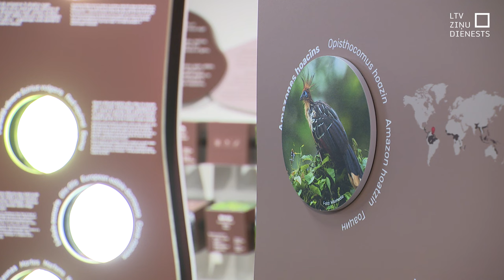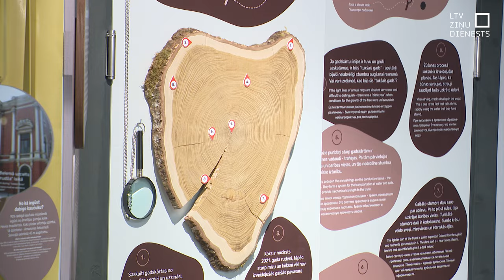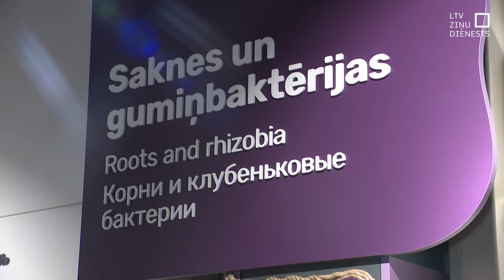Atver Baltijā lielāko vides izglītības centru “Botania”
Vieta, kur var gan sapņot, gan atrast faktus. Tā, raksturojot kopumā desmit gadus lolotu ideju – uzbūvēt Baltijā lielāko vides izglītības centru, kas veltīts augu valstībai, saka tā autori. Šodien Nacionālā botāniskā dārza Salaspils filiālē durvis ver “Botania” – jeb vieta, kur šķietami sausā zinātne pārvēršas par aizraujošu ceļojumu augu valstībā.